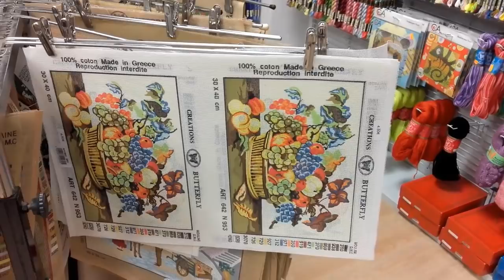Завод Мулине в Греции!